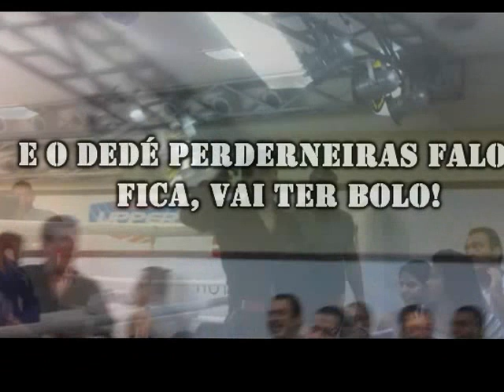Renan Barão - Sendo recebido pelos companheiros de Nova União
O novo campeão interino do UFC entre os pesos galos é recebido com festas pelos seus companheiros de equipe da Nova União